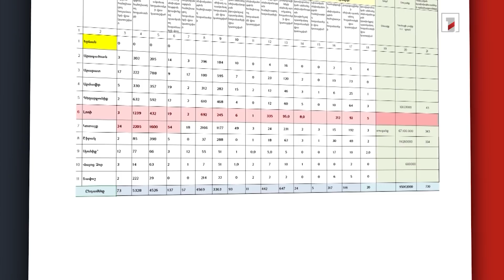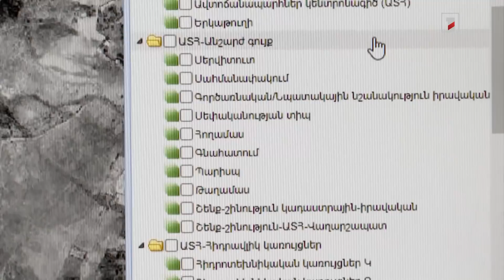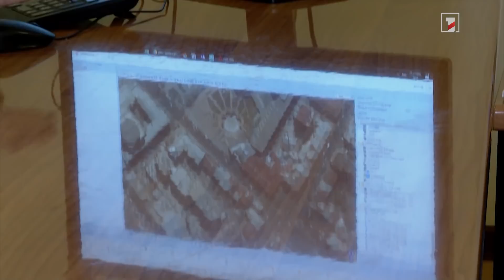Կառավարությունը խստացնում է ապօրինի շինությունների դեմ պայքարը. իրավական նոր մեխանիզմներ